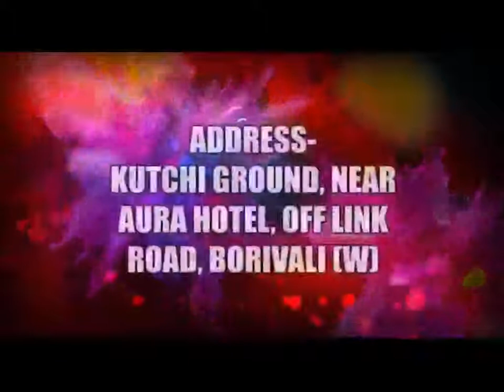Deepshikha Nagpal |DJ Shezwood| ParulChawla| PREETI PINKY | JAI HO MEERAS NAVRATRI 2018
VipulShah of MeerasNavratri & DeveshShirodkar the Chairperson of the JaiHofoundation *"JAIHO & MEERAS NAVRATRIUTSAV2018"* *WITH PREETI PINKY.
Guests*- Deepshikha Nagpal ,DJ Shezwood, MANOJ DESAI and Rohit  Roy
Enjoy with a 25000 crowd swing along to Live Dandiya with Preeti & Pinky  / Garba music at the beautiful venue making this festive season so colourful & special.
Event Managed by- Chetna Events*
Venue*- *Aura Hotel*, Kutchi Ground, Link Road, *Borivali* (West)